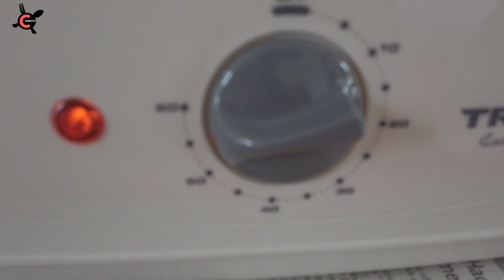Wajik CORNEYTO BUAT HAL !!! Nasi Manis SARAWAK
Nasi manis merupakan satu lagi kuih tradisi yang semakin dilupakan.

Di Episod kali ini , kita akan membuat Nasi Manis.

Bahan nya sangat mudah .

Bahan- Bahan

500g Beras Pulut
200-300 gram Gula Apong
Santan

Cara menyediakannya

Cuci beras pulut dan rendamkan selama 15 minit.

Masukkan ke dalam Loyang.

Masukkan Santan.

Kukus selama 30 min

Cairkan Gula Apong

Masukkan Nasi pulut ke dalam Kuali

Gaul hingga sebati

Masukkan dlm loyang

sejukkan selama 30min

Dah boleh potong...

Selamat mencoba.